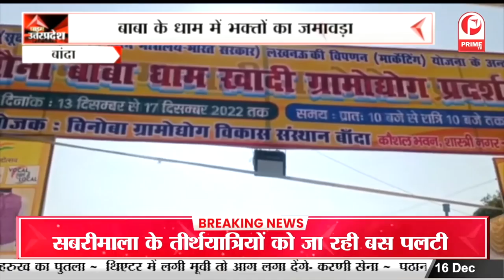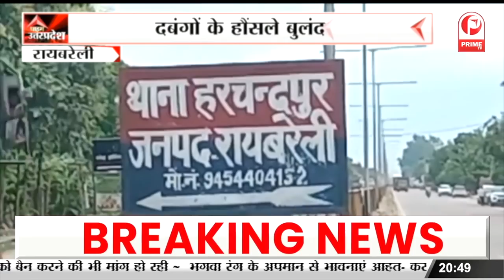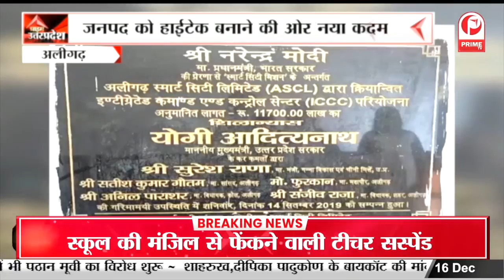know : Rahul Gandhi के नेतृत्व पर उठा सवाल, Rajyamantri ने Yatra को बताया फेल || Prime Tv